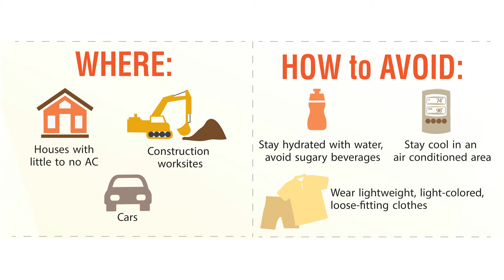Summer Heat Safety PSA